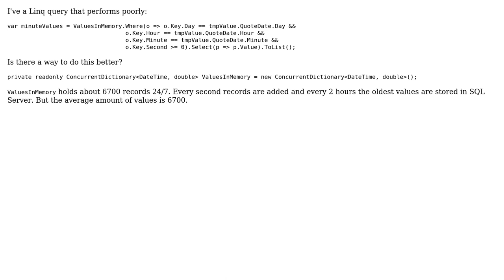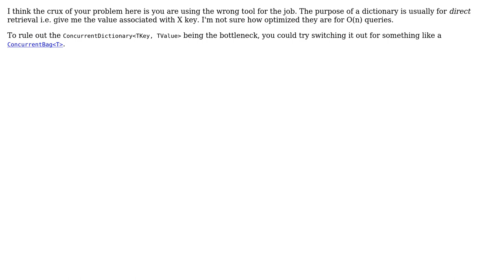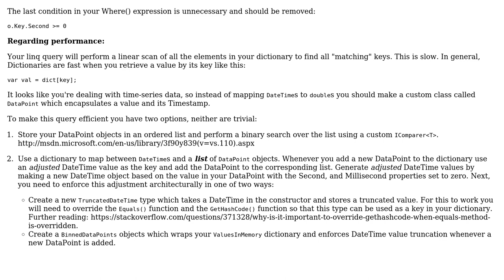Linq query performs poor according to performance analyzer in VS2012 (3 Solutions!!)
Linq query performs poor according to performance analyzer in VS2012

With thanks & praise to God, and with thanks to the many people who have made this project possible! | Content (except music & images) licensed under CC BY-SA | Music | Images & others | With thanks to user James user Jamal user Heslacher user Ami user Alex and the Stack Exchange Network Trademarks are property of their respective owners. You are responsible for your own actions.